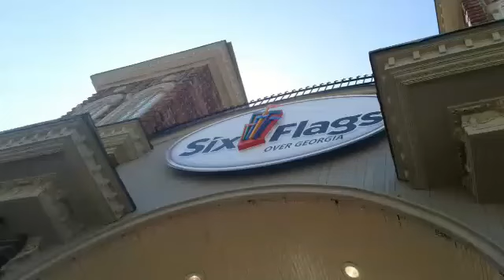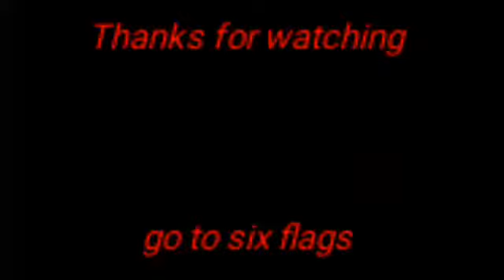Six Flags (clip)